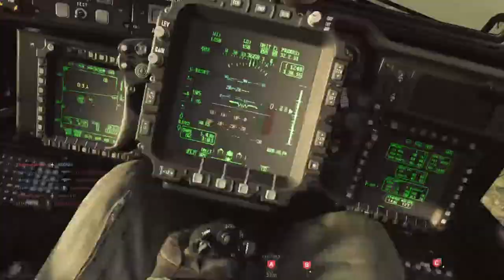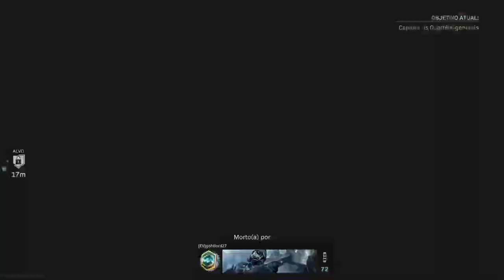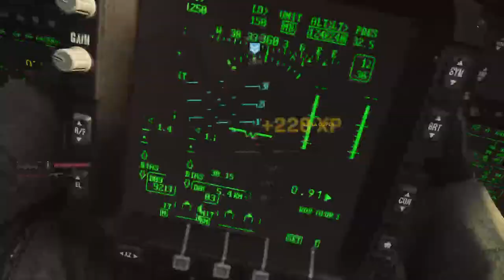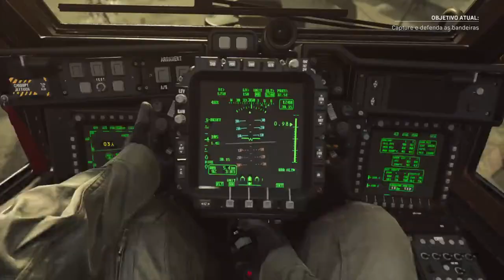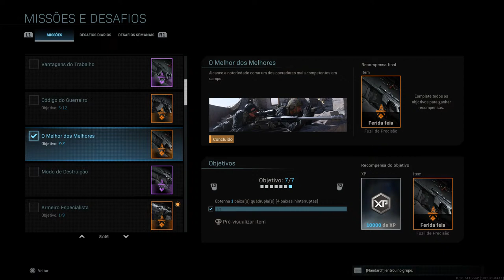Call of duty modern warfare season 2